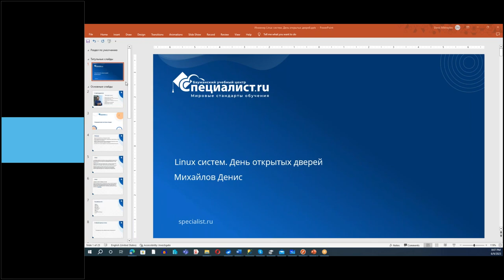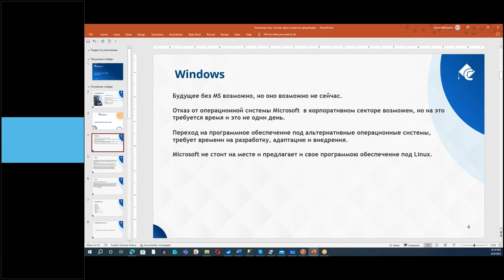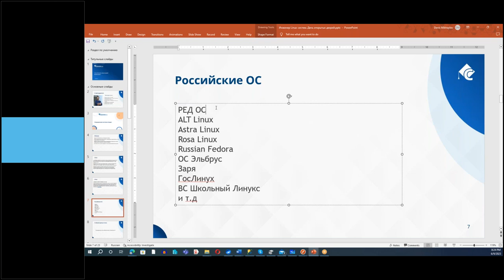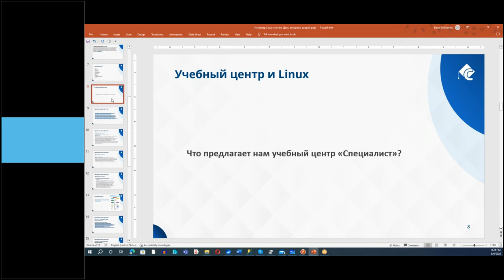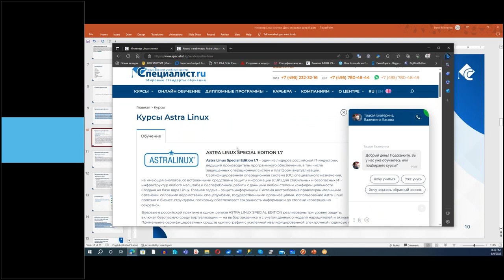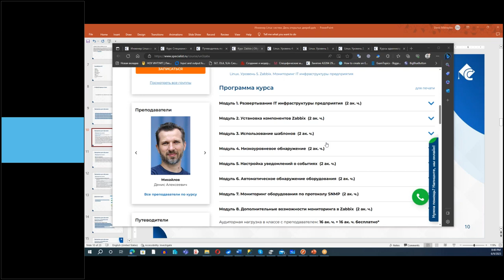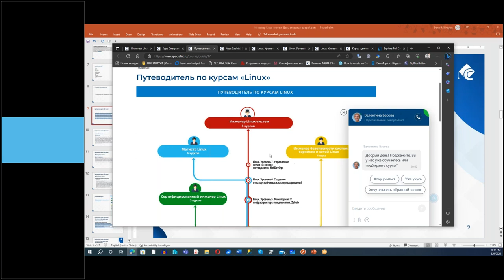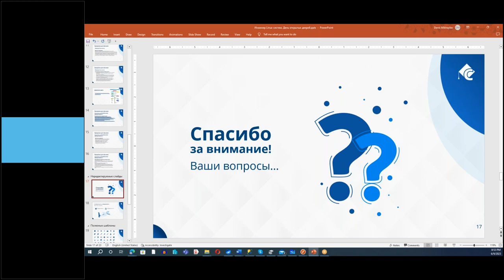Инженер Linux-систем. День открытых дверей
В настоящее время Linux является наиболее популярной альтернативой операционной системе Microsoft Windows. На нее переходят крупные компании и государственные структуры, министерства и ведомства.

Инженер Linux-системы – это специалист в области IT. Он отвечает за работоспособность системы Linux, настраивает оборудование, устраняет неполадки и управляет основными настройками безопасности.

Средний уровень зарплат инженеров Linux-системы составляет 100 000 рублей. Специалисты, имеющие опыт работы от 6 месяцев могут рассчитывать на такую зарплату.

Как стать инженером Linux-системы? Нужно понимать принципы установки и настройки операционной системы Linux, знать основы локальных сетей, их типологию, уметь находить причины неполадок и устранять их. Получить знания и приобрести практический опыт по профессии инженер Linux-системы, можно на нашей дипломной программе.